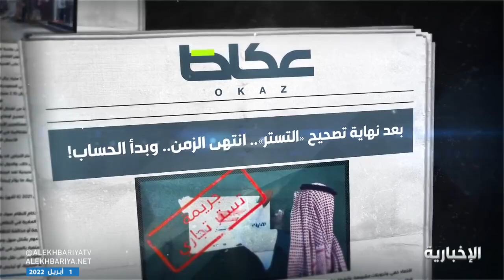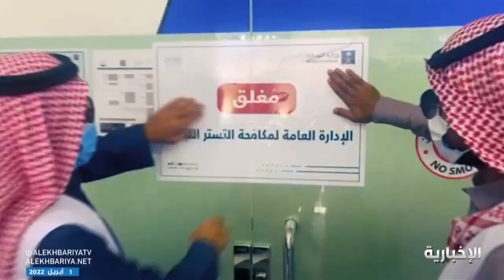“سرطان الاقتصاد” يعيش ساعاته الأخيرة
"سرطان الاقتصاد" يعيش ساعاته الأخيرة بفضل جهود 20 جهة حكومية تحارب التستر التجاري مراسلنا عاصم الرشودي ينقل لنا تفاصيل الجولات الرمضانية